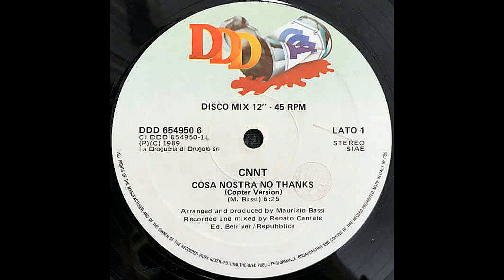CNNT – Cosa Nostra No Thanks (Family Version) [Vin. 12'', ITA 1989]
Catena del segnale:

Testina: AudioTechnica AT-OC9XML
Cavi del portatestina: Thakker HLW-50S
Giradischi: AudioTechnica AT-LP140XP
Cavo: Van Den Hul D-501 Silver Hybrid

Effetti Applicati:
-Compressore multibanda
-Equalizzatore grafico
-Espansione stereo

Montaggio Video:
-AVS VideoMaker

Setup utilizzato per l'ascolto:
-Cuffie BeyerDynamic DT-880 Edition

Signal chain:

Cartridge: AudioTechnica AT-OC9XML , tracking force 2g
Headshell wires: Thakker HLW-50S
Turntable: AudioTechnica AT-LP140XP
Cable: Van Den Hul D-501 Silver Hybrid

Applied effects:
-Multiband compressor
-Graphic equalizer
-Stereo expansion

Video montage:
-AVS VideoMaker

Listening setup:
-BeyerDynamic DT-880 Edition headphones